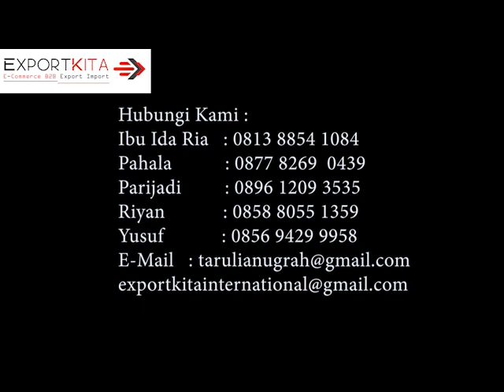Member International exportkita.com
Hubungi Pendaftaran :
Ibu Ida Ria   : 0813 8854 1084
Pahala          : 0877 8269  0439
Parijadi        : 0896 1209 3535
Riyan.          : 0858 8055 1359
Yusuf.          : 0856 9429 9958